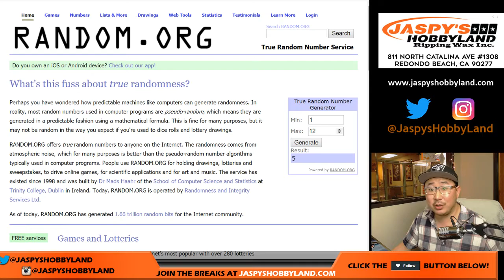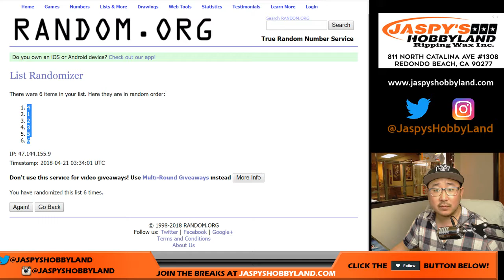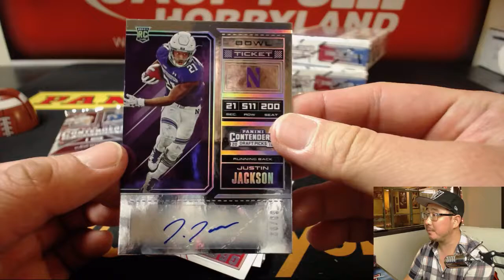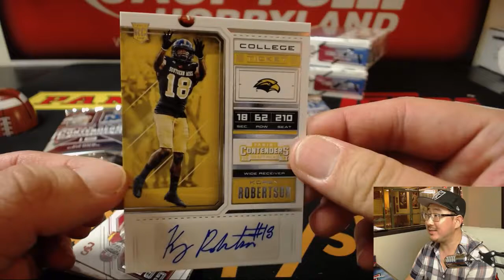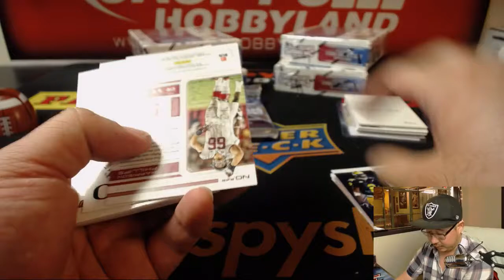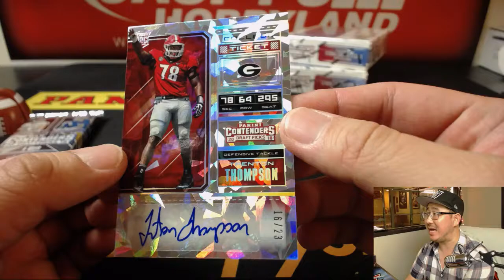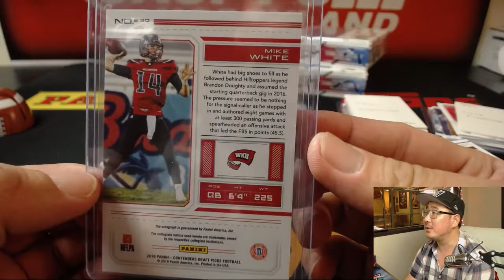Fr, 04/20/18 [1Box RP] #20 - 2018 Panini CONTENDERS DRAFT PICKS Football (NFL)